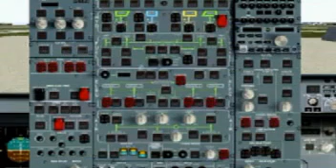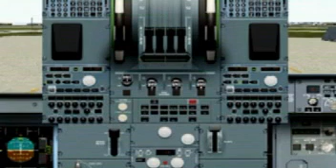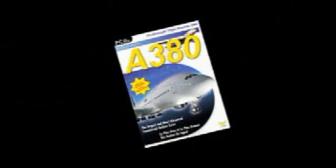Wilco Fleet: A380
Known as the world's only TWIN-DECK airliner, the A380 is the most ADVANCED, SPACIOUS and EFFICIENT airliner ever conceived.